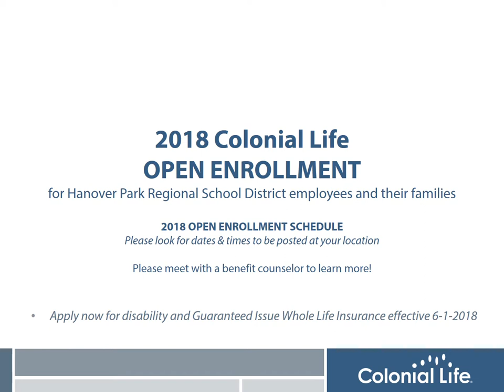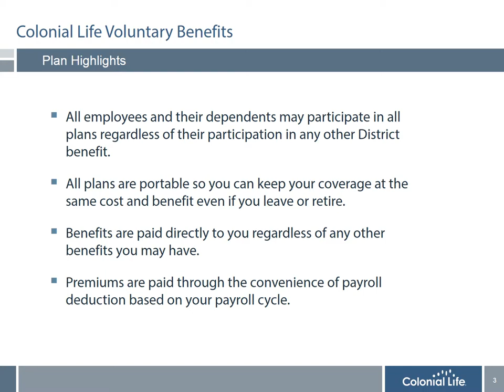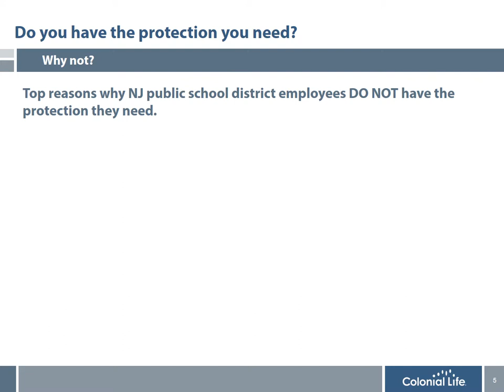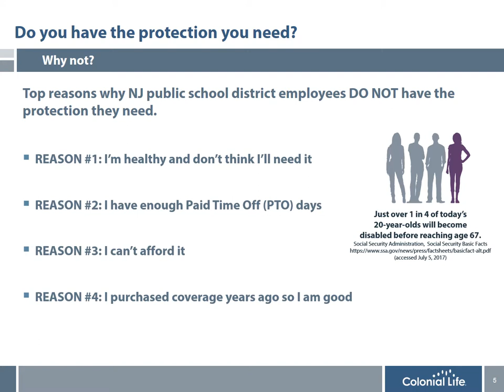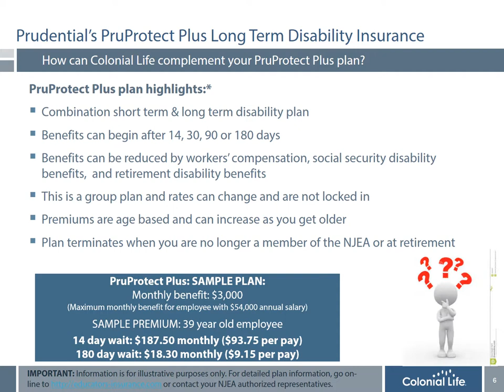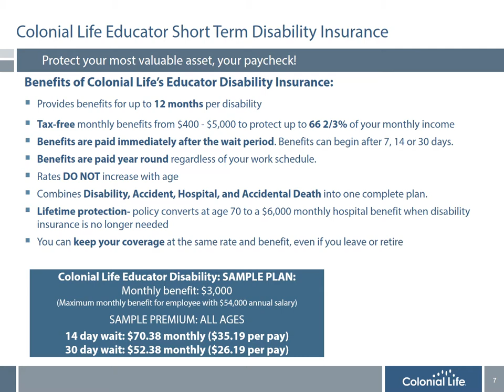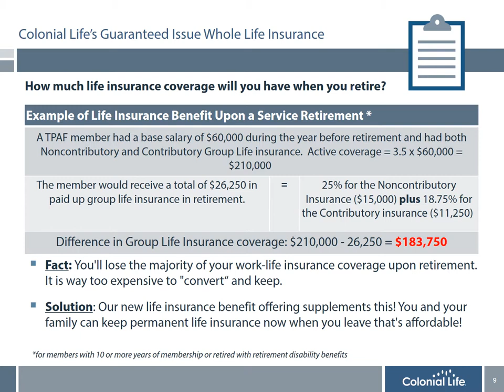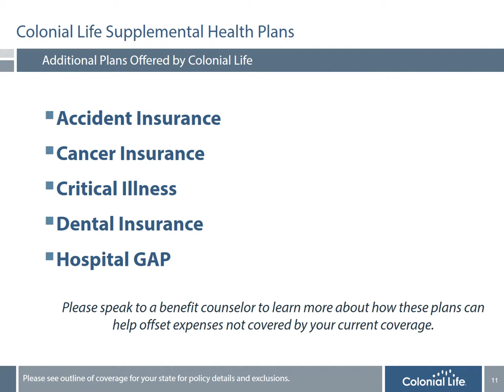2018 HANOVER PARK REGIONAL HIGH SCHOOL DISTRICT COLONIAL LIFE SHORT TERM DISABILITY AND WHOLE LIFE I